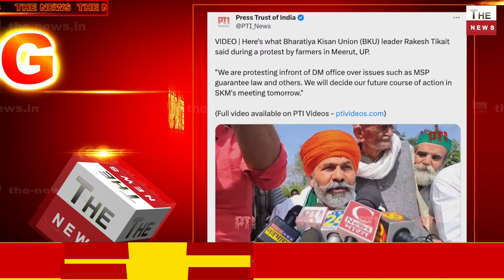पुलिस एक्शन से फर्जी किसानों के अरमानों पर फिरा पानी एक इंच नहीं खिसक पाए Rakesh Tikait बौखलाए